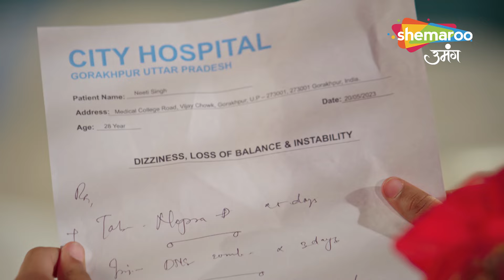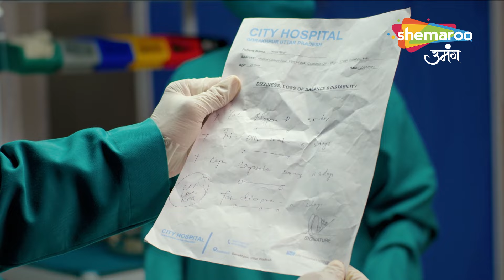Shravani कि माँ का हो रहा है किडनी की Surgery | Back To Back Episodes | Shemaroo Umang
Director : Ravindra Gautam, Amar Varpe
Language : Hindi
Theme : Drama

o Watch Shemaroo Umang on the networks:

 Tata Play : 1230
 Freedish : 20
 Airtel : 529
 Dish Tv : 1212
 D2H : 1483
 GTPL : 474
 DEN : 808
 Hathway : 518
 NXT Digital : 244